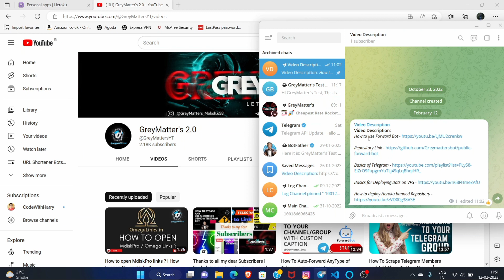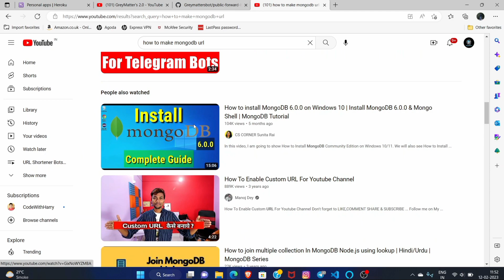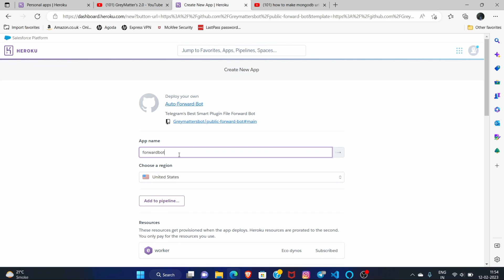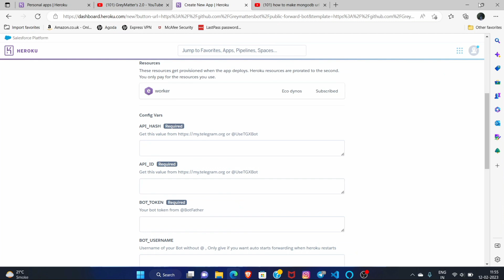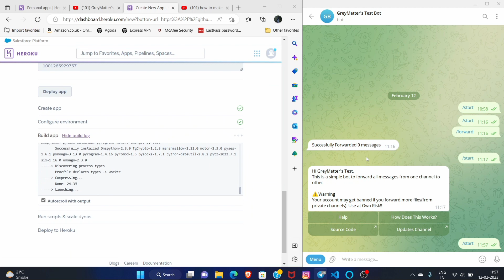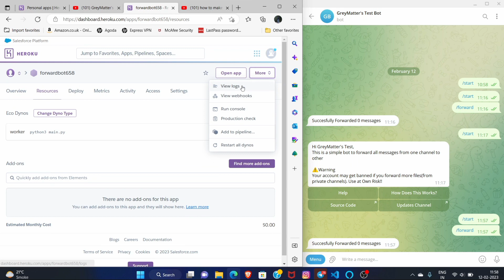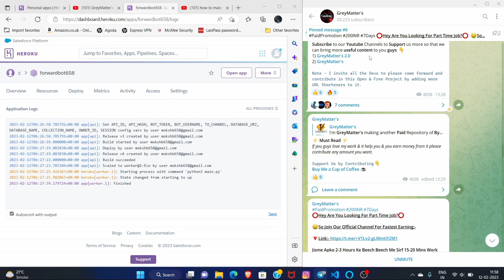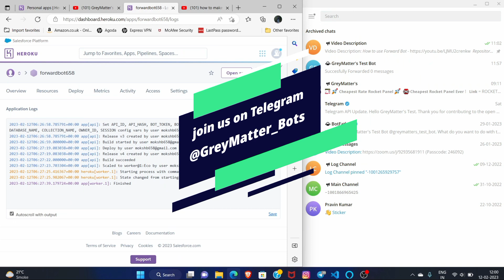Create a Public Telegram Forward Bot: Step-by-Step Guide to Auto-Forwarding Messages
Discover how to create a public Telegram forward bot in this step-by-step tutorial. Master the art of auto-forwarding messages and enhance your Telegram experience with a custom bot!